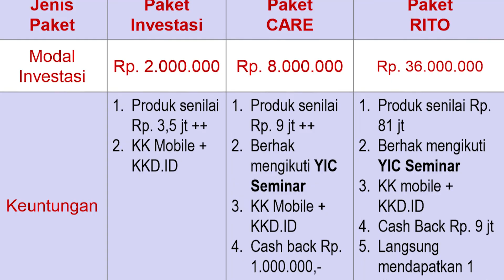Q & A Komunitas Yes (Edisi Work From Home) Bersama Handinata Santoso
Banyak sekali pertanyaan seputar Komunitas YES, semoga bermanfaat!